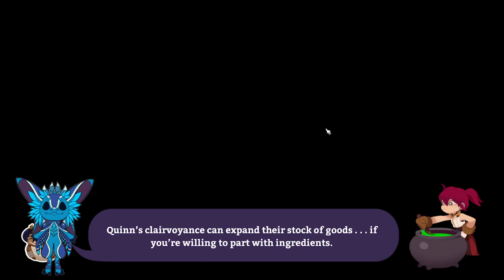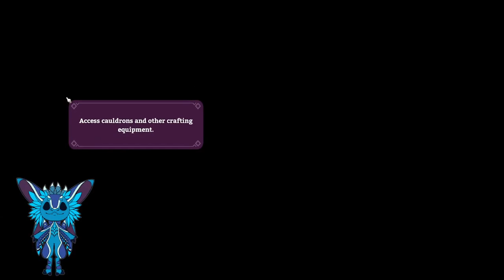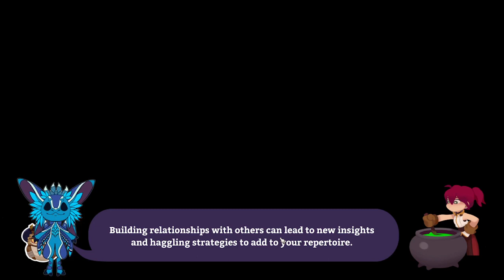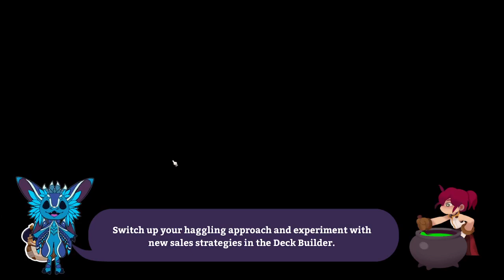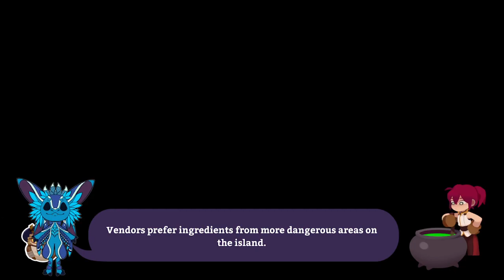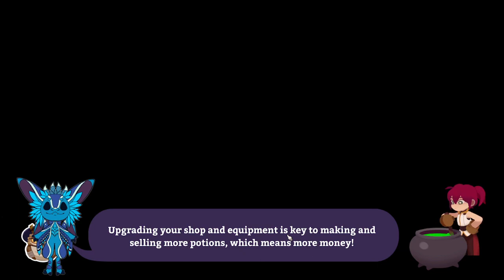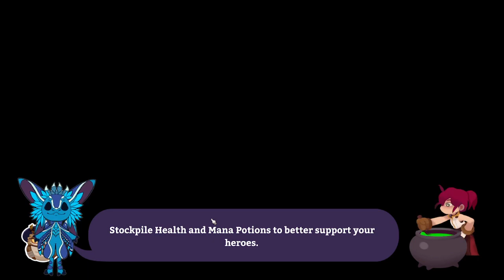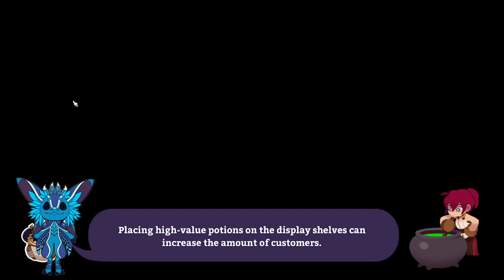Inflating my prices for profit/ Potionomics